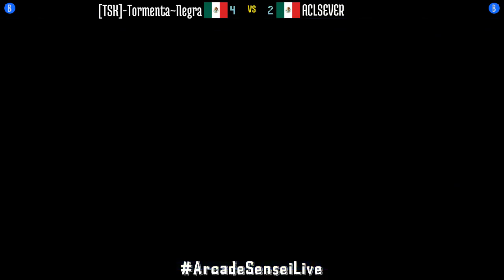@kf2k2pls: [TSK]-Tormenta~Negra (MX) vs ACLSEVER (MX) [KOF 2002 Plus kf2k2 Fightcade] Jan 4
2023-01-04: [TSK]-Tormenta~Negra (MX) vs ACLSEVER (MX) [King of Fighters 2002 Plus @ Fightcade]